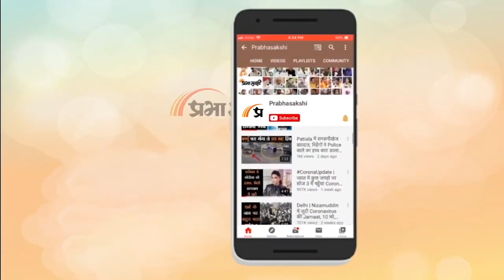Israel-Lebanon की भिड़ंत से क्या दुनिया के सामने एक और युद्ध का खतरा पैदा हो गया है? | Prabhasakshi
Prabhasakshi News Network के खास कार्यक्रम Shaurya Path में Brigadier (R) DS Tripathi जी से हमने जानना चाहा कि Israel और Lebanon आपस में क्यों भिड़ गये हैं। इस विवाद की आखिर जड़ क्या है? इसके जवाब में उन्होंने कहा कि अभी दुनिया Russia-Ukraine War को देख ही रही थी कि अब इजराइल और लेबनान भी आपस में भिड़ गये हैं। दरअसल पूर्वी यरूशलम स्थित अल-अक्सा मस्जिद में हिंसक कार्रवाई की पृष्ठभूमि में हालात खराब हो गये हैं। संबंधित अन्य विस्तृत समाचार पढ़ने के लिए क्लिक करें

0:00 एंकर
0:39 ब्रिगेडियर (सेवानिवृत्त) श्री डीएस त्रिपाठी जी से इजराइल और लेबनान से संबंधित मुद्दों पर बातचीत